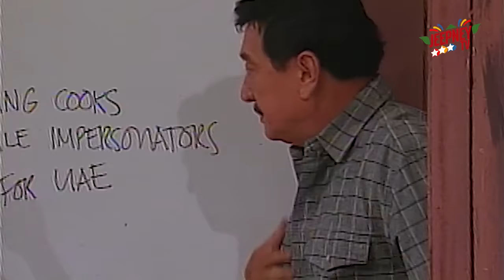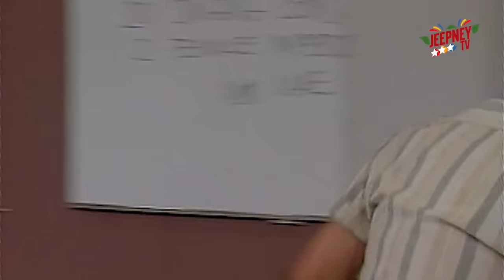Home Along Da Riles: Babalu Guesting | Full Episode 13